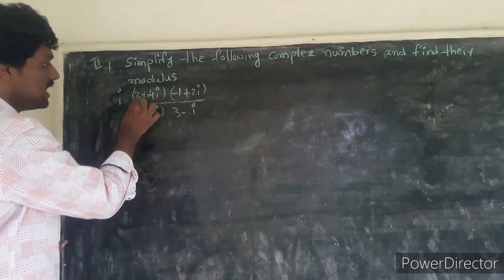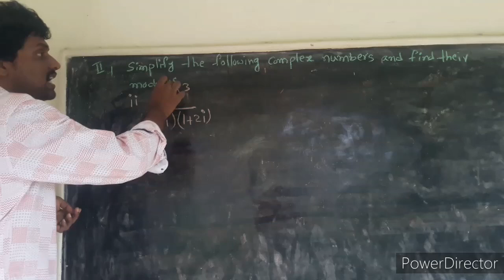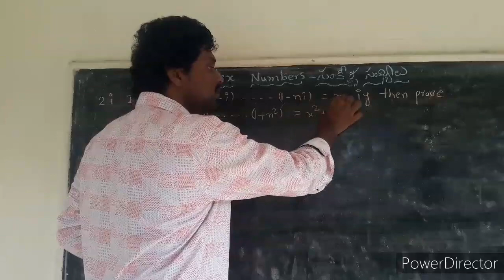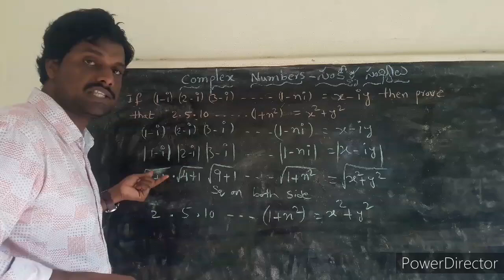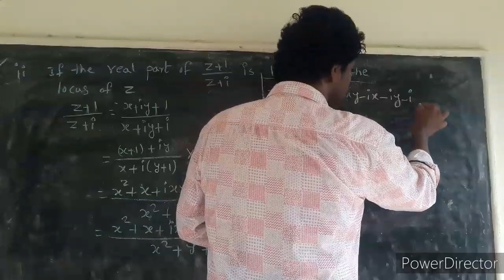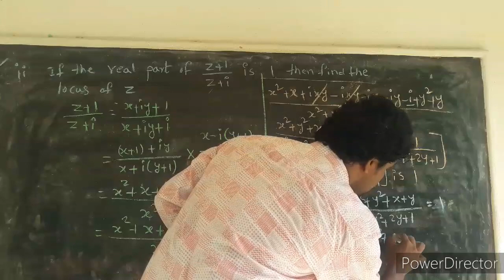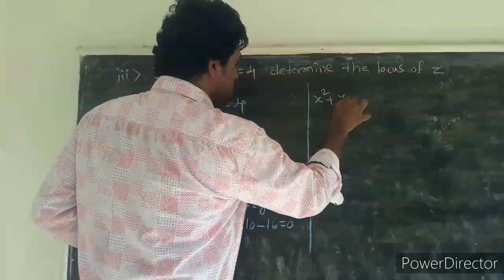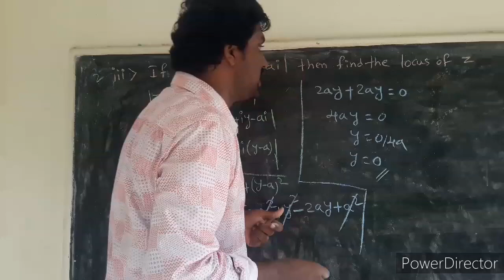COMPLEX NUMBERS- సంకీర్ణ సంఖ్యలు Part 8 Inter 2nd year Maths 2A -Exercise 1C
COMPLEX NUMBERS- సంకీర్ణ సంఖ్యలు
Part 8
Inter 2nd year
Maths 2A -Exercise 1C Telugu and English